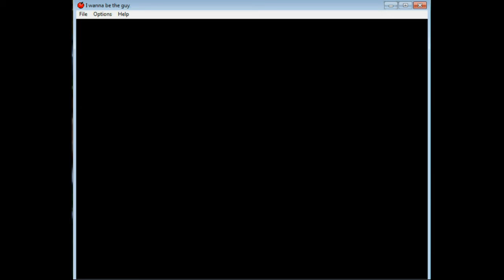I Wanna Be The Guy - Ep. 29: Worse Every Time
IWBTG defends itself by crashing unexpectedly.